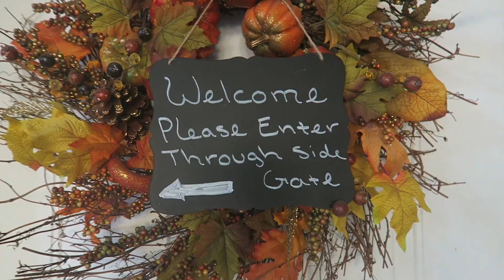Thanksgiving 2016 / LeticiaVlogs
Previous Video